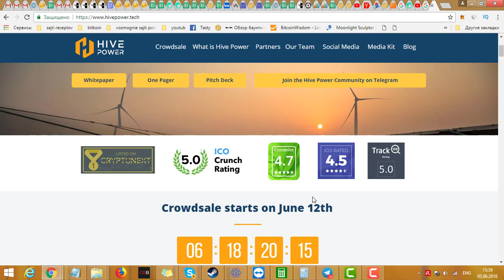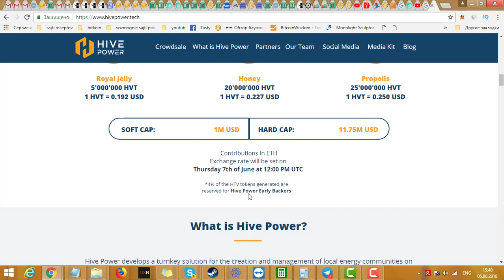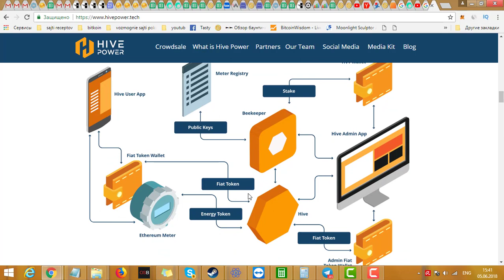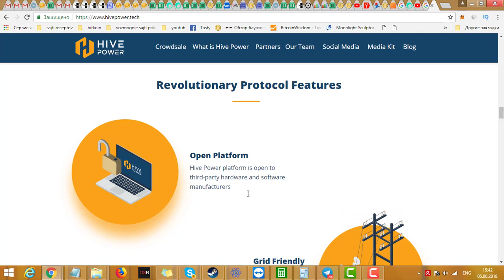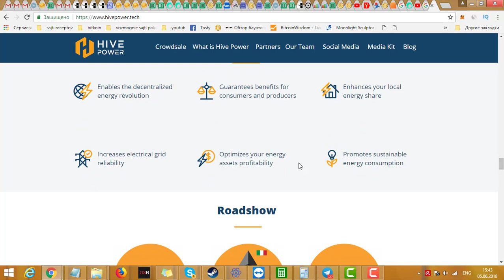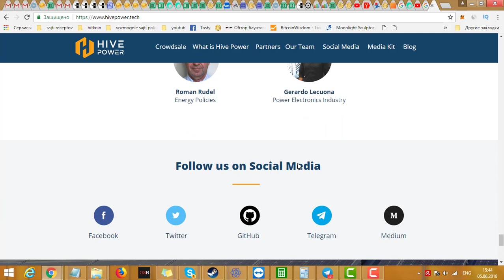hive power - Decentralized Energy Communities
Hive Power develops a turnkey solution for the creation and management of local energy communities on the blockchain, providing an economic optimization for their participants by lowering their bills and valorizing their assets. In collaboration with meter producers, Hive Power is building a blockchain ready energy meter, which allows to safely tokenize energy. Differently from its competitors, in addition to the blockchain platform Hive Power also provides an efficient energy trading mechanism perfectly tailored to the use case of energy communities. The HONEY algorithm exploits customers’ flexibility to optimally match production and consumption, such that the community’s welfare is maximized and grid technical constraints are satisfied.